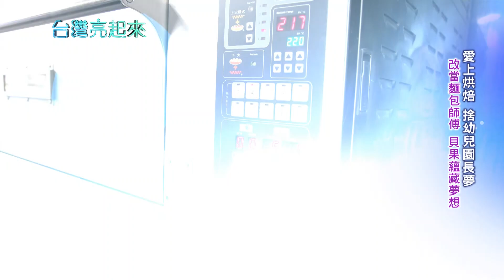愛上烘焙改當麵包師傅! 羅騰淵捨棄幼兒園長夢 一顆顆貝果蘊藏職人夢想烘出幸福味 暫別妻兒赴美追夢卻讓妻獨自產檢.差點罹患憂鬱症...｜記者 李心嵐 朱怡寧｜【台灣亮起來】20230112｜三立新聞台